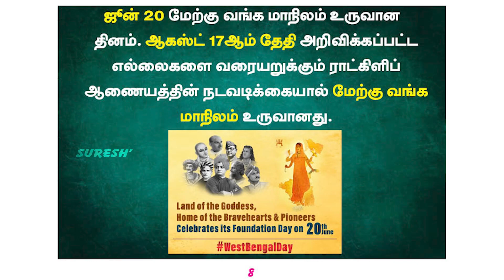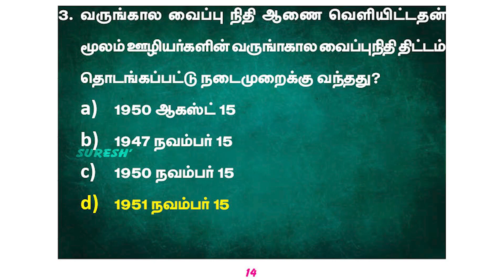Current Affairs | June 21 | Suresh IAS Academy